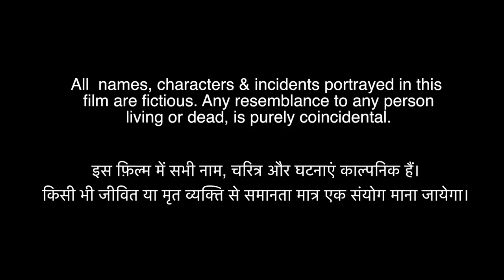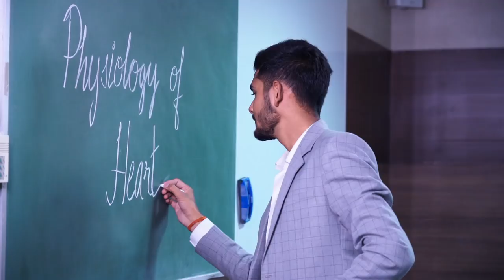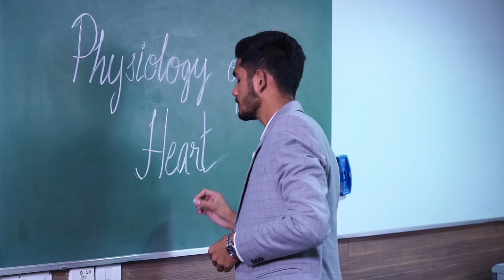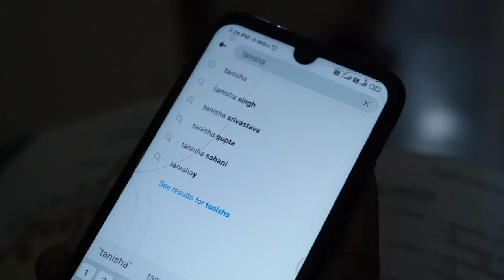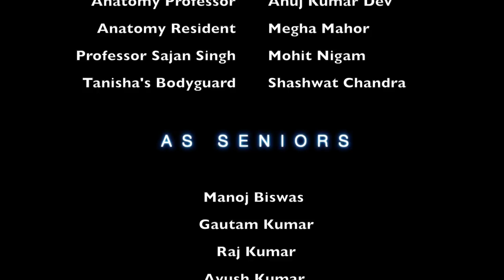Mrigtrishna(मृगतृष्णा)-The reality of illusions| KGMU | Documentary | RHAPSODY 2019 | MBBS 2016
This short film is fun filled caper based on illusions of medicos when they enter medical colleges and their reaction and response to that illusions which become part of their medical life. Presented by MBBS 2016 batch in association with BDS 2017 batch.

PRODUCED BY:
RHAPSODY 2019

CASTS : KSHITIJ SINGH, MBBS 2016 (as ABHIMANYU SINGHANIA), SUSHANT KUMAR, MBBS 2016(as NANHE CHAURASIA), PIYUSH KUMAR GAUTAM, MBBS 2016 (as RANA), YASH GAUTAM,MBBS 2016 (as TAIMUR MASOOD ANSARI), ARNAVI SINGH, MBBS 2018 (as TANISHA BHADAURIA),SHASWAT CHANDRA, MBBS 2016(as BODYGUARD),  PRANJALI SINGH, BDS 2018 (as PRACHI), MOHD. AAFAQ, BDS 2017 (RAJU JHUNJHUNWALA), NEHA SINGHAL, BDS 2017( Dental Senior resident), MOHIT NIGAM, MBBS 2016(as PHYSIOLOGY PROFESSOR), GYAN UDAY KUMAR, MBBS 2016(as ANATOMY PROFESSOR), MEGHA MAHOR, MBBS 2016 (as ANATOMY RESIDENT).

CAMEO : PRATEEK KUMAR DINKAR, MBBS 2016 and SANYA DIXIT, MBBS 2019

VOICEOVER : AISHWARYA SRIVASTAVA, BDS 2016 and GYAN UDAY KUMAR, MBBS 2016

DIRECTED BY : PRATEEK KUMAR DINKAR, MBBS 2016

WRITTEN BY : PRATEEK KUMAR DINKAR, MBBS 2016 ; YASH GAUTAM , MBBS 2016; SHASWAT CHANDRA, MBBS 2016 ; SUSHANT KUMAR, MBBS 2016